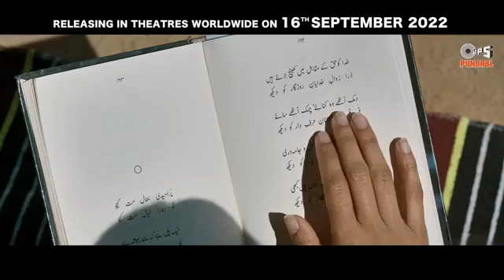Sab kuchh/ Murshad/ Moh/ B praak/ Jaani/ Sargun Mehta/ Gitaj B./ Jagdeep Siddhu /New Punjabi song ❣️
Sab Kuchh
Murshad - Moh

              Jaani

Actor/ Actress - Gitaj B
                 Sargun Mehta

Jagdeep Siddhu

Out now

Love song ❣️❣️❣️❣️